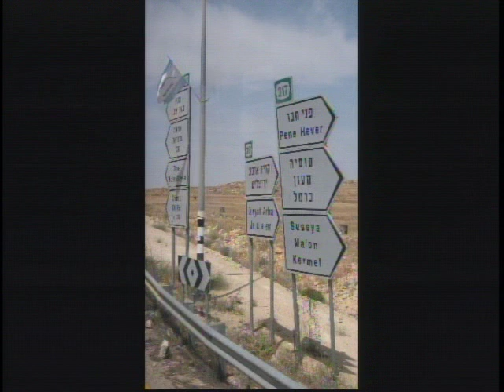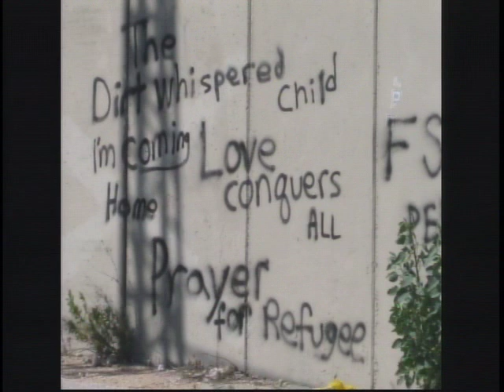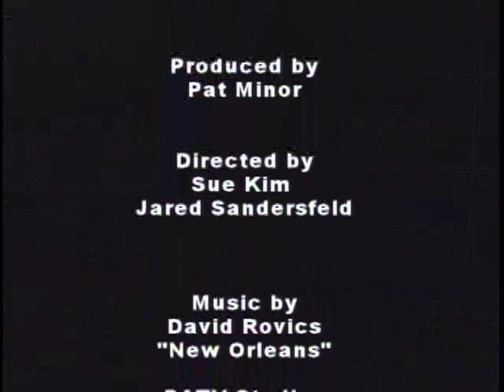Peace by Piece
Iowa City talk show hosted by Pat Minor.